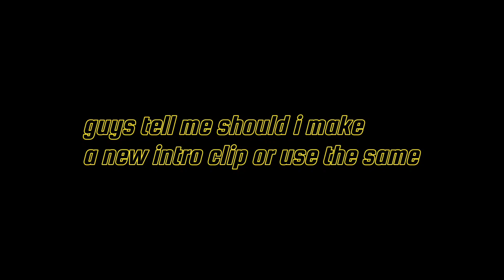Hill climb racing 2 - new public event ( sky is lava )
hcr 2
hcr2 Vokope
hcr2 Like A Boss
hcr2 Wiki
hcr2 Funny Moments
hcr2 tutorial
hcr2 Friendly challenge
hcr2 Mod
hcr2 Android Ios Games
hcr2 Supercar
hill climb racing 2 electric car update 1.47
hill climb racing 2 halloween update
racing 2
hcr2 tournament
Vereshcak
Vereshchak team password
Pr linus
Hcr2 new map
hcr2 Zorro
hcr2 Montage
protect hcr2
Vereshchak
Racing game online
Racing gameplay
hcr2 superbike
hcr2 jeep
hcr2 supercar
hcr2 tractor
hcr2 scooter
hcr2 bus
hcr2 snowmobile
hcr2 moonlander
hcr2 monowheel
hcr2 formula
hcr2 tank
hcr2 chopper
hcr2 rotator
hcr2 dune buggy
hcr2 motocross
hcr2 cc-ev